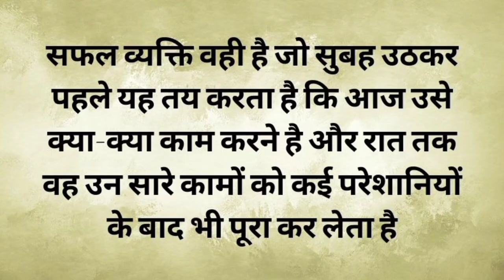power full motivational quotes | इसे देखकर आपकी जिन्दगी बदल जाएगी । power full motivational video !